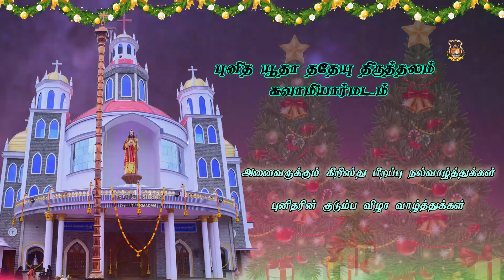St.Jude's Shrine ||குழந்தைகளுக்கான இறைவார்த்தை மனப்பாட போட்டி - Dec_2021 || Abishalini || SJT-BV102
புனித யூதா ததேயு திருத்தலம் சுவாமியார்மடம்

குடும்பவிழாவை முன்னிட்டு நடைபெறும் பள்ளி குழந்தைகளுக்கான இறைவார்த்தை மனப்பாட போட்டி   Dec_2021